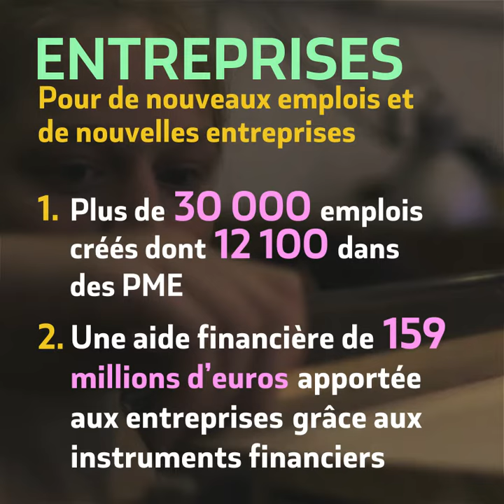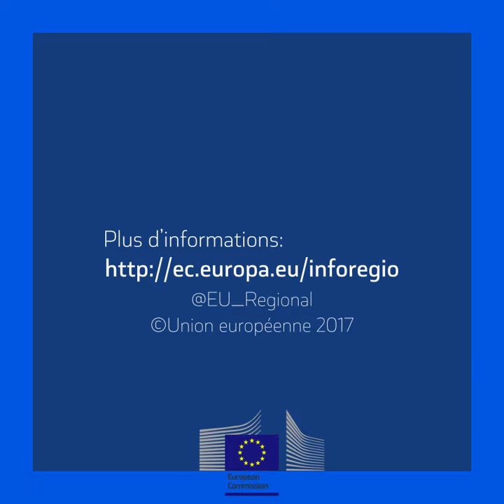Belgium 2007-2013 ex post evaluation results FR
The European Commission completed last autumn an independent ex post evaluation of Cohesion policy investments, providing key figures on the results  for the 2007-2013 programming period. In total, Cohesion Policy invested EUR 346.5 billion to reduce disparities between regions and promote balanced and sustainable development across EU regions. Between 2007 and 2013, Cohesion Policy invested € 986.6 million in Belgium.
Investments were mainly made in the areas of:
• Research and Innovation
• Support for SMEs
• Social and Urban development
• Culture and Tourism